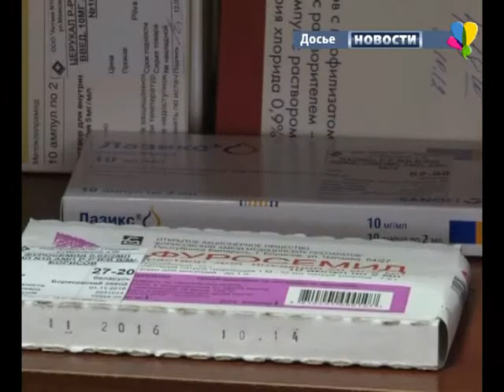98 миллионов рублей на лекарства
На обеспечение льготников лекарствами, Правительство РФ выделило средства регионам, в их числе  и Тамбовская область.  Наша область  получит более 98 миллионов рублей. В областном управлении здравоохранения заверяют, что льготники будут обеспечены  необходимыми медикаментами в полном объеме.

Екатерина Студенова